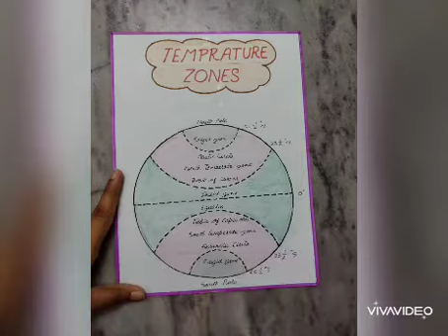Creative Work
Parliament Picture
Poster on No To Junk Food
Some diagrams :- Composition Of Air , Germinating Seeds , Solar System , Longitude , Latitude , Major Landforms Of The Earth , Temperature Zones,Eco System
Paper Mat